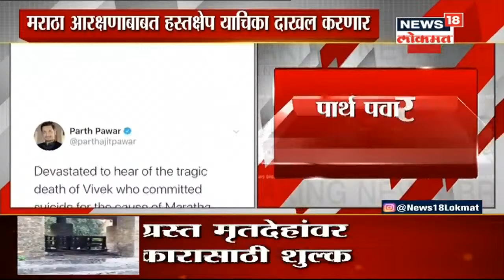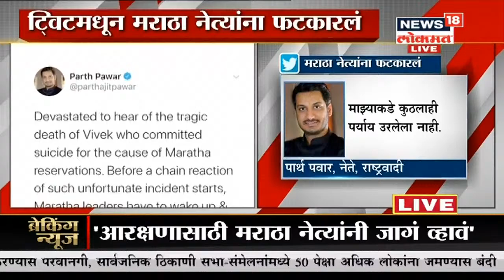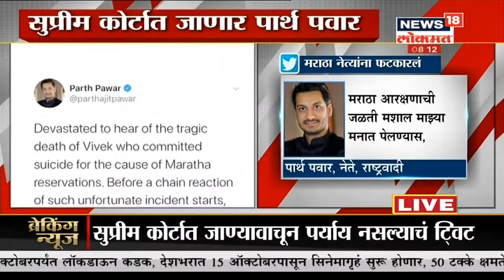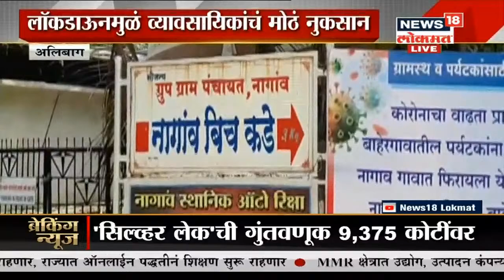कोरोनाग्रस्त मृतदेहाच्या अंत्संसंस्कारसाठी मोजवे लागतायेत पैसे | Namaste Maharashtra | Oct 1, 2020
कोरोनाच्या विळख्यात आता संपूर्ण जग सापडलं. मृत्यूचा आकडाही वाढतो आहे.  देशभरात अनलॉक 5 ची प्रक्रिया सुरू झाली आहे. कोरोनाग्रस्त मृतदेहाच्या अंत्संसंस्कारसाठी मोजवे लागतायेत पैसे